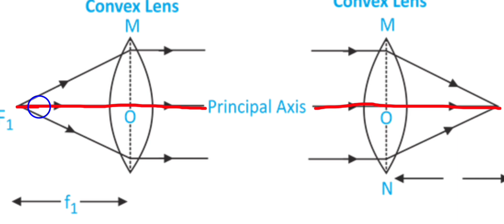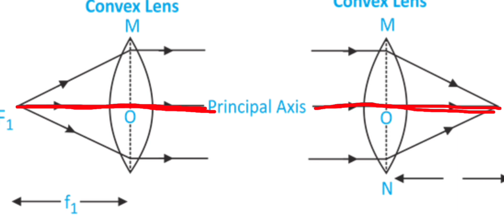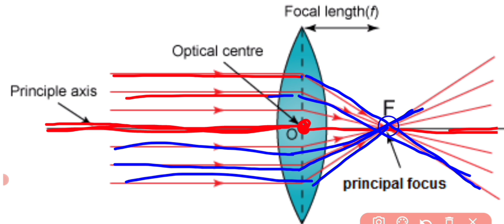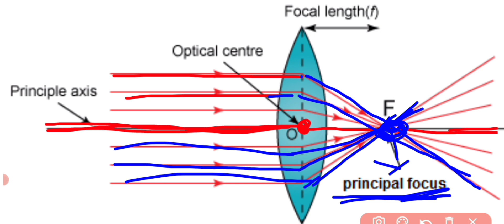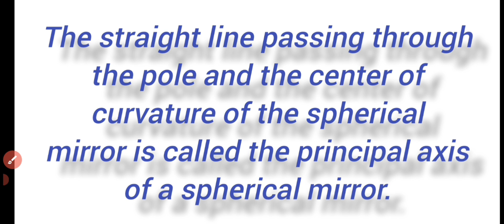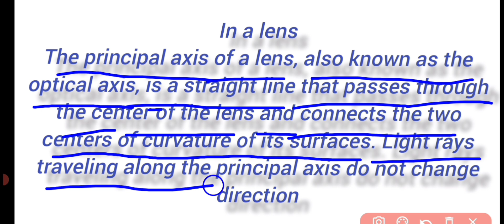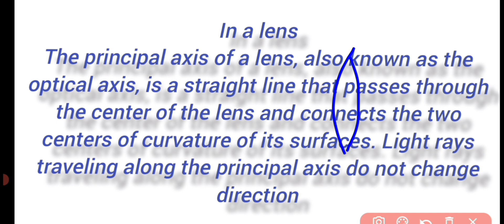What is principal axis//प्रधान अक्ष से आप क्या समझते हैं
In a lens

The principal axis of a lens, also known as the optical axis, is a straight line that passes through the center of the lens and connects the two centers of curvature of its surfaces. Light rays traveling along the principal axis do not change direction